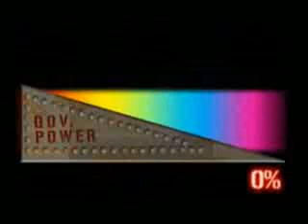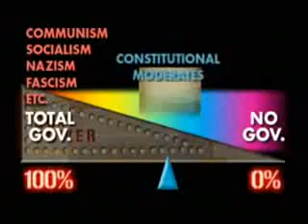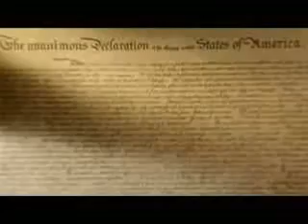a rEPUBLIC, iF yOU cAN kEEP iT tHE aMERICAN fORM OF gOVERNMENT